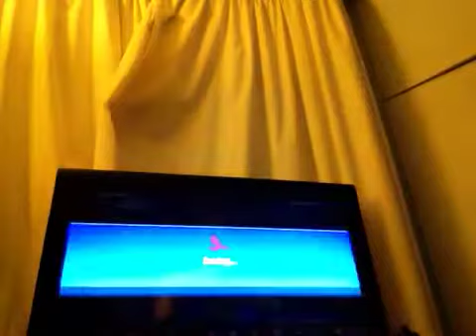Doritos crash course USA episode 4 (on the rebound)